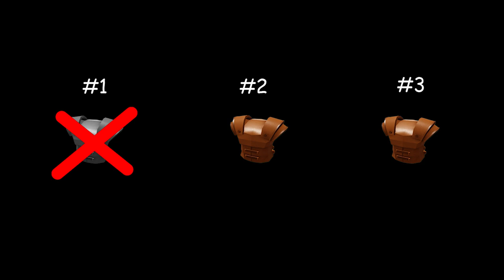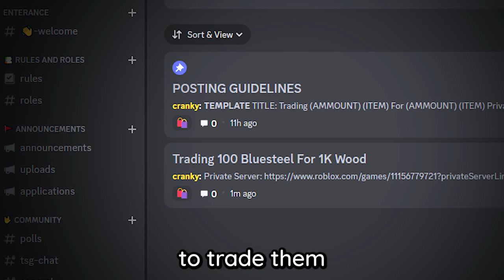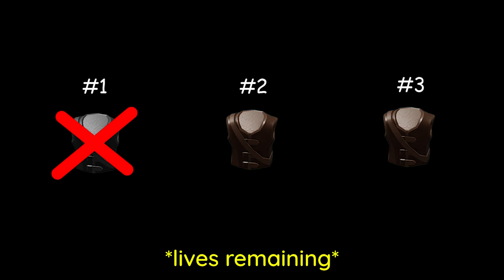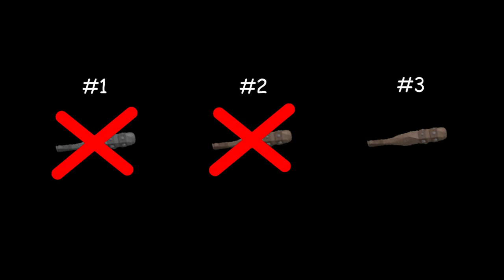1 KILL = DOWNGRADE ARMOUR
In this video I gave noobs bluesteel armour and if they beat me in a 1v1 they get to keep it!!!

This is a roblox the survival game video where I give people free bluesteel armour and free bluesteel if they can beat me in a 1v1.
This video would be enjoyed by flamingo and Tanqr fans. This video of Roblox The Survival Game or as I like to call it Survival / Booga Booga 2. This game is like Booga Booga it is a survival game. This isnt a roblox flamingo video but perhaps if you look closer you will see its in fact it is not at all a roblox flamingo video. This is Survival / Roblox Survival / The Survival Game and it is not Booga Booga in fact.